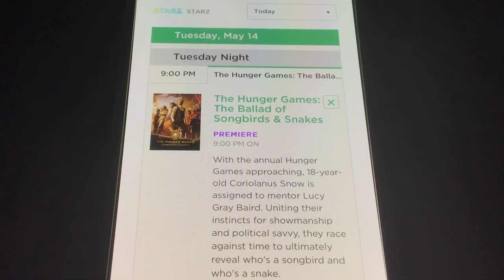The New “Hunger Games” Movie on Starz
It’ll now be safe to say that all Hunger Games movies have aired on TV in one way or another.